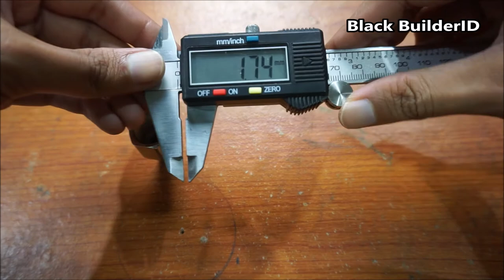TUTORIAL MENGGUNAKAN DIGITAL CALIPER / JANGKA SORONG / SIGMAT / VERNIER CALIPER.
Digital Caliper adalah alat ukur yang biasanya digunakan di bidang mesin, pabrik bubut atau machining dan bidang sejenisnya. Alat ini memiliki tingkat akurasi sampai seperseratus milimete sehingga dapat digunakan untuk mengukur benda yang kecil dan tipis.
Tonton video ini sampai habis untuk mengetahui fungsi-fungsi yang ada pada alat ini. Selamat menyaksikan.

Kritik, saran yang membangung silahkan tuliskan di kolom komentar.